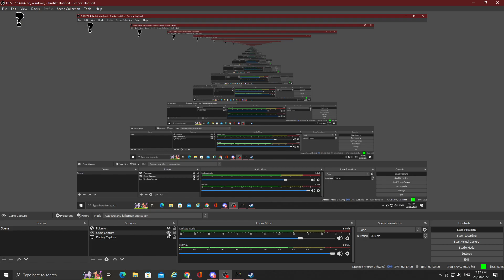The Legend of Zelda: Ocarina of Time | PC Port (Part 2)